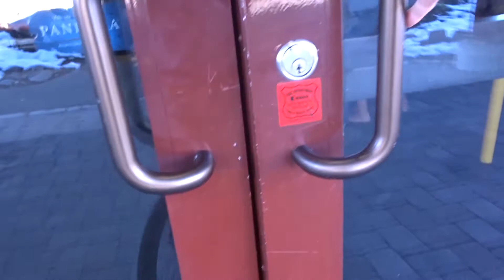WOODWARD TAHOE FOR HIS BIRTHDAY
Well...it's been a while!

Welcome to another vlog! This vlog is some footage I thought I'd put together of when my family and I went to Woodward Tahoe for my little brother's birthday! Sorry about the long gap of no videos guys.

Merry Christmas from ButterySmooth!